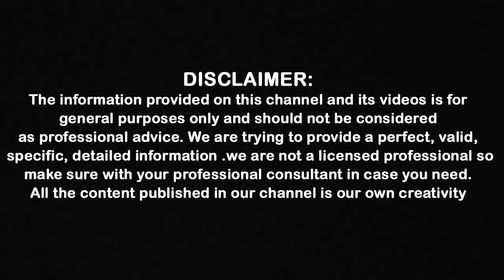Health Benefits of Coriander || Dr CL Venkata Rao Health Tips || Shri Tv Arogyam